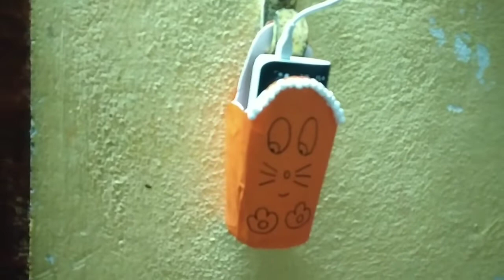charging phone holder||in Telugu||crazy idea's